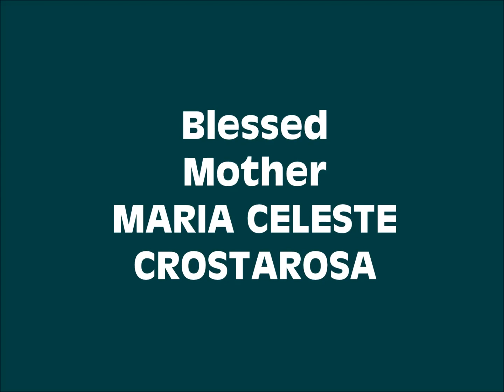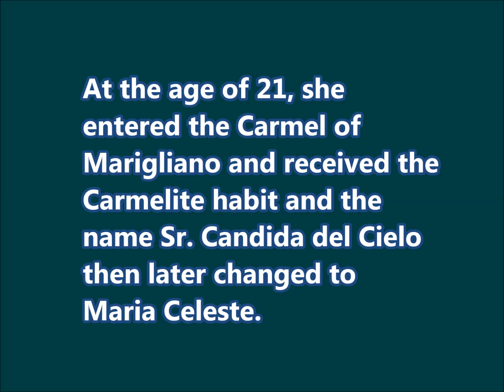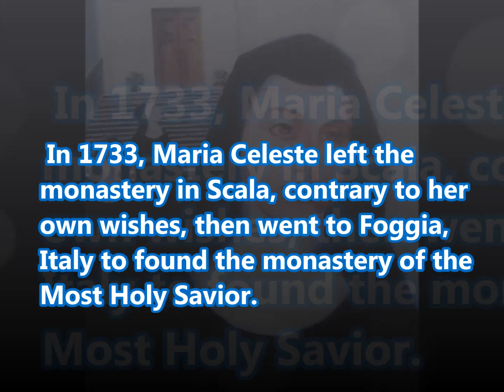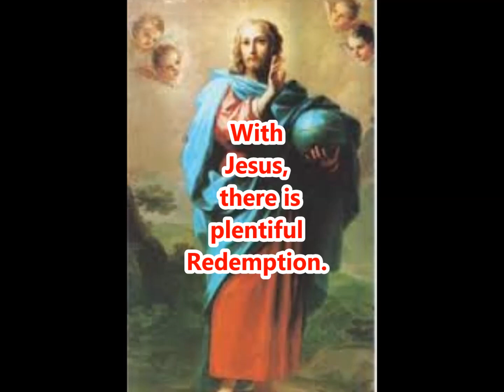Who is Blessed Maria Celeste Crostarosa?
A mystic.  A woman of faith. Called to be VIVA MEMORIA in the Church and in the world.  Discover more the beauty of her life and be inspired by her CALLING.
Her Feast falls on September 11.
Blessed Maria Celeste Crostarosa, pray for us.